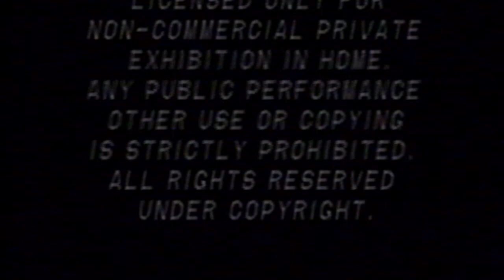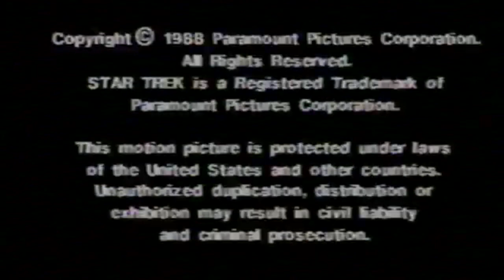Star Trek Experience Dec 1990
This video is about Star Trek Experience Dec 1990